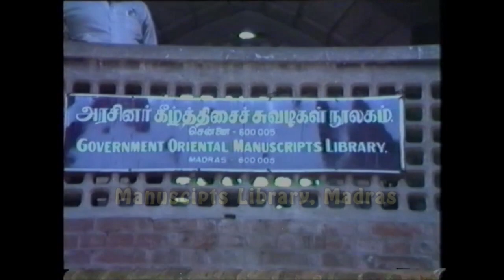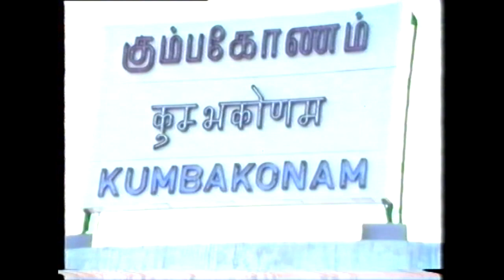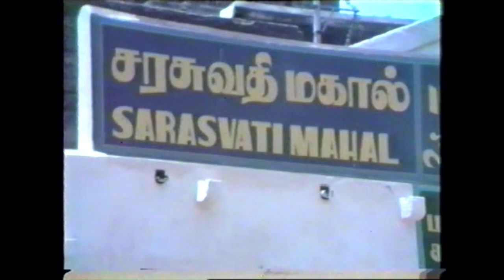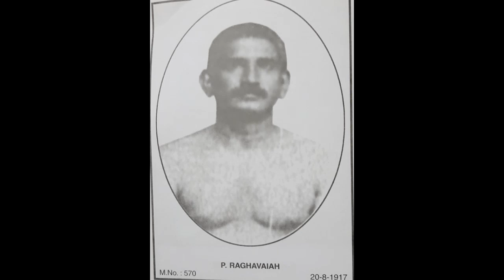Discourse about Master C.V.V. Garu - By Direct Medium - Sri Veturi Chandrasekhara Sastry Garu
మాస్టర్ సివివి గారు మే నెల చివరి వారంలో ఉపదేశదినము సందర్భంగా  మేకాల్ అని ,  డిసెంబరు చివరివారంలో జనరల్ కాల్ అని సమావేశములు నిర్వహించేవారు.  ఆ సమావేశాలకు హాజరయిన అనేక మంది ప్రత్యక్ష మీడియంలలో శ్రీ వేటూరి చంద్రశేఖర శాస్త్రిగారు ఉన్నారు.  ఈయన శ్రీ వేటూరి ప్రభాకరశాస్త్రి గారి తమ్ముడు,  శ్రీ వేటూరి సుందరరామమూర్తి గారి తండ్రిగారు.

ఆ సమావేశాలలో మాస్టర్ సివివి గారిని గూర్చిన వివరాలు మనకు ప్రభాకరస్మారిక అనే గ్రంథంలో శ్రీ చంద్రశేఖర శాస్త్రిగారు వివరించారు.  ఇప్పుడు డిసెంబర్ కాల్ పర్వదినముల సందర్భంగా ఈ విషయాలు మననం చేసుకుంటున్నాము